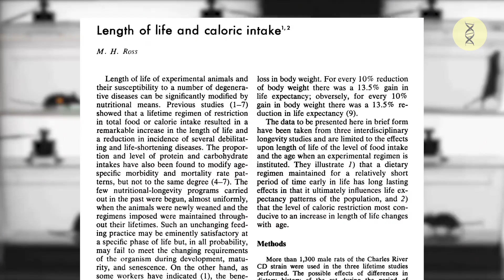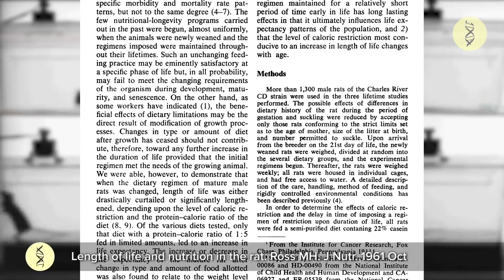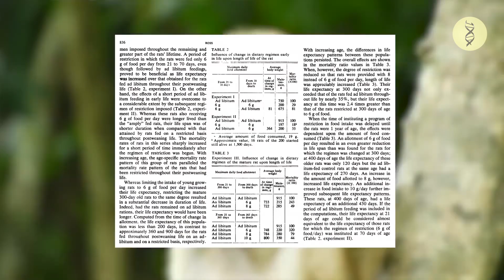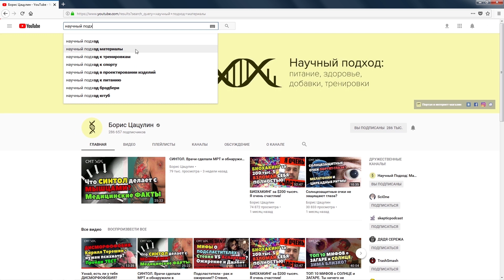Преимущество диеты без ограничения калорийности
Учёные подчеркнули, что крысы, с которыми сравнивали голодающих крыс, могут подвергаться негативному воздействию на здоровье из-за ожирения. Кормление по собственному желанию делало крыс толстыми и повышало массу тела. Более того, во время эксперимента случайная поломка в системе отопления дала учёным новую пищу для размышлений — голодающие крысы были мягко говоря не в тонусе, и просто погибали из-за того, что не могли выдерживать низкую температуру помещения в лаборатории. Проще говоря, голодающие животные не адаптировались к изменениям окружающей среды, в отличие от животных, которые не голодали.